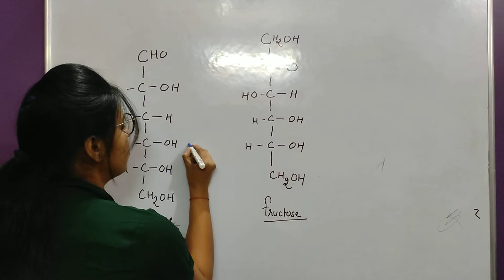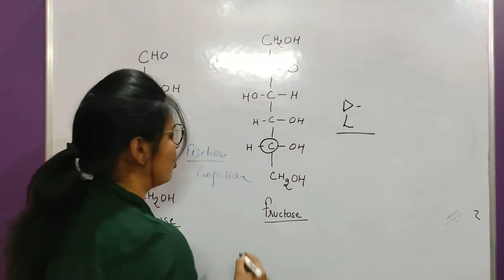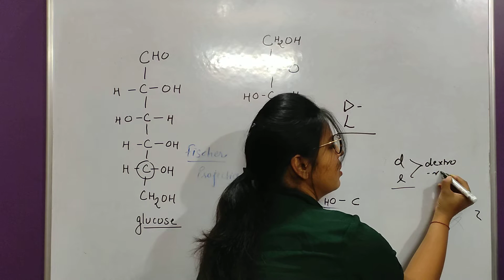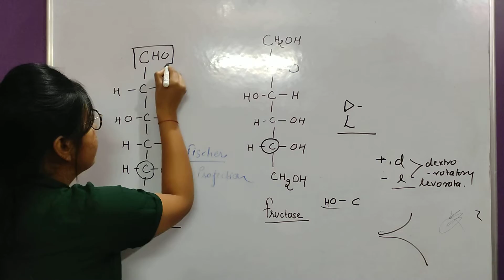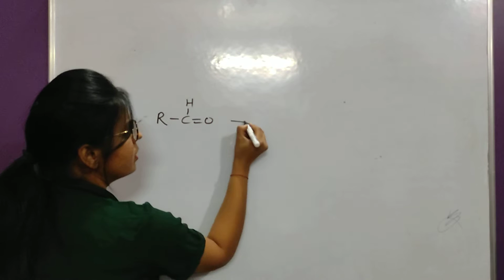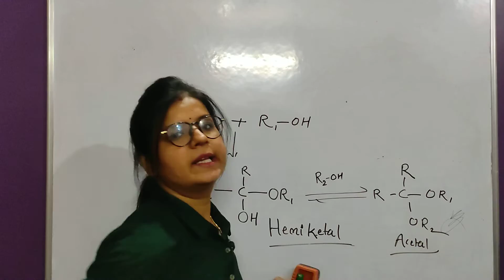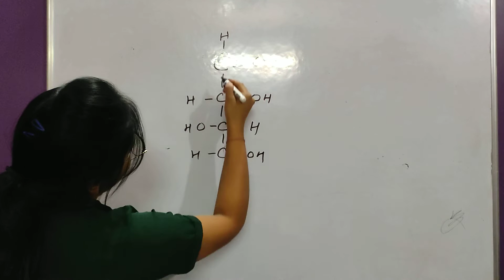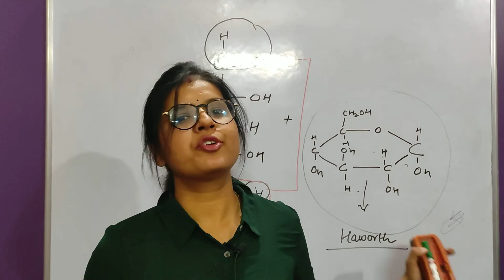Carbohydrates Part- 2 ll Hemiacetal ll Hemiketal ll D & L Configuration of carbohydrates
The video contains basic information regarding carbohydrates like:
what is D & L  configuration of carbohydrates
what is hemiacetal & Hemiketal.